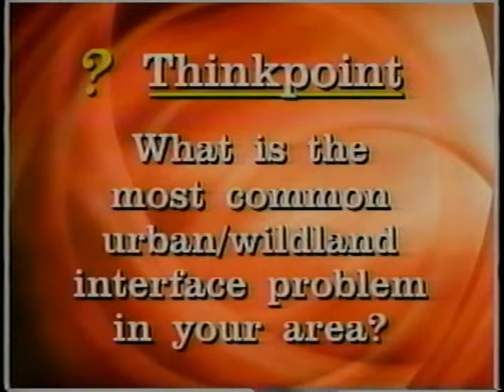2001 Safety Refresher - Part 3 - Back to Colorado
2001 Safety Refresher - Part 3 - Back to Colorado - National Interagency Fire Center 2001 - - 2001 Fireline Safety Refresher Training. Workbook